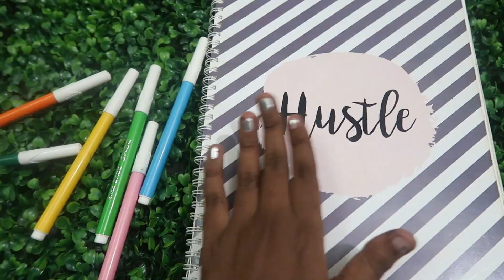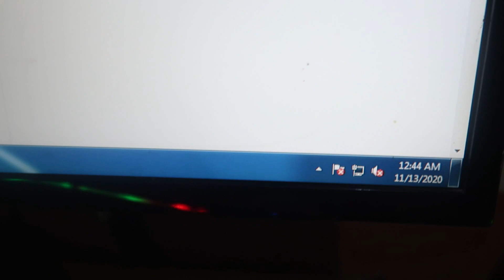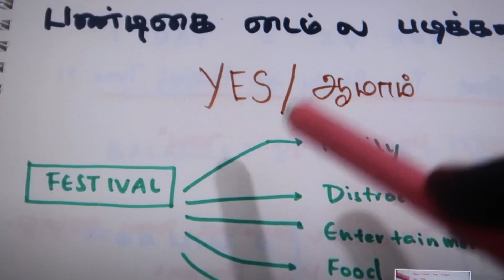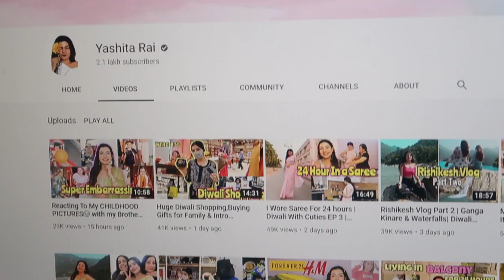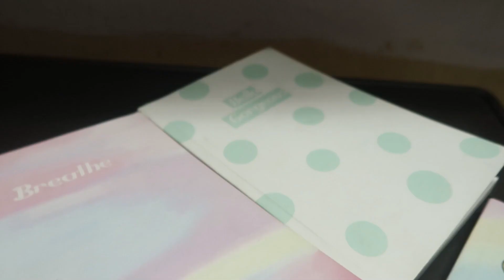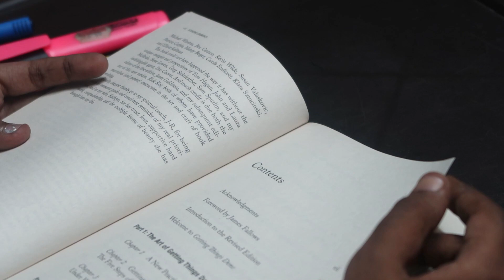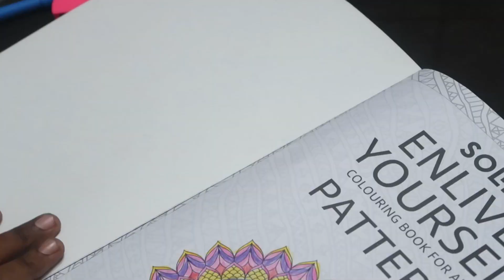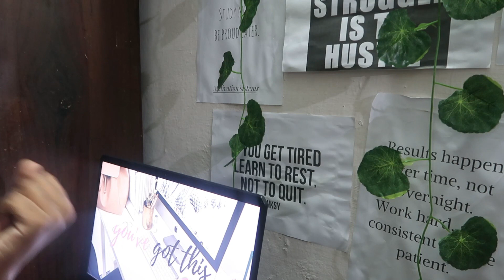I was awake for the whole night😴 Productive Night in my Life in Tamil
VLOG-Productive Night in My Life in Tamil